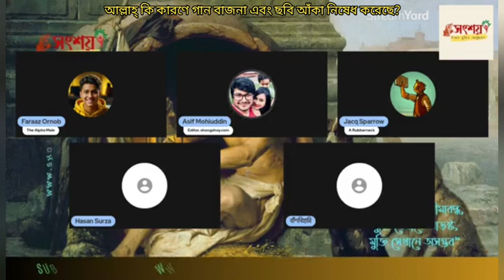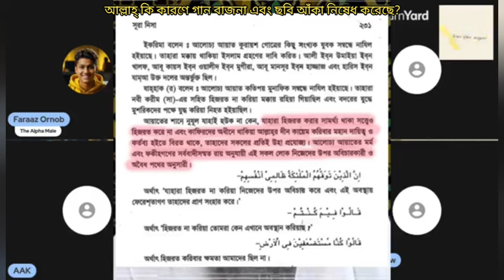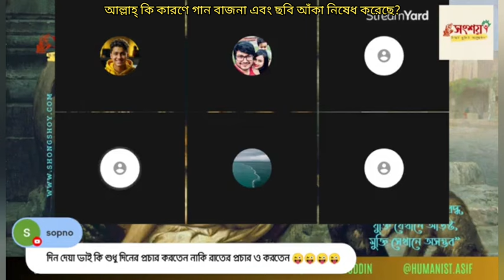আল্লাহ্ কি কারণে গান বাজনা এবং ছবি আঁকা নিষেধ করেছে?